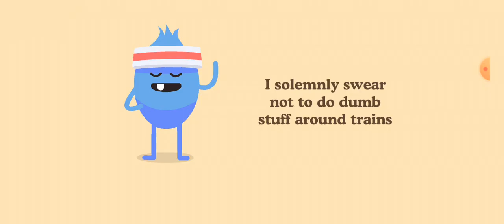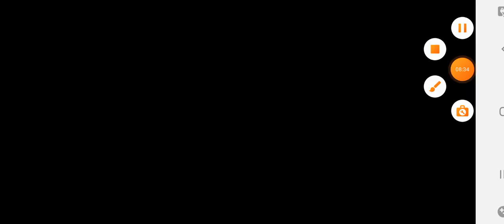dumb ways to die 2 gameplay Android 🤖